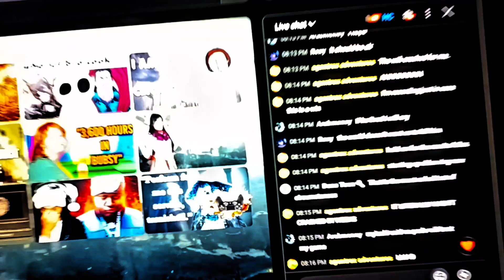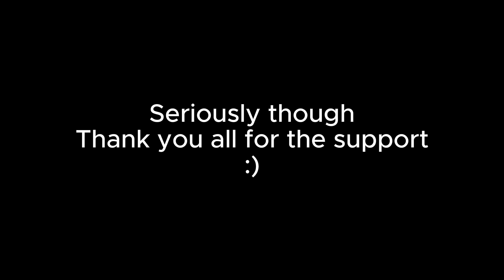Can You Beat Elden Ring As Ava Kris Tyson? (Day 7 1/2)